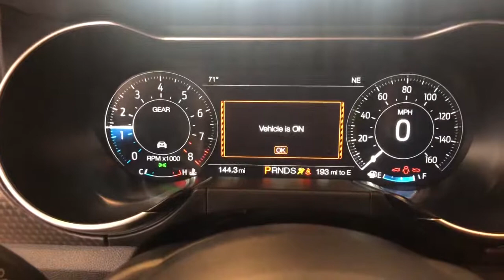Jackhammer Roush Mustang 710hp